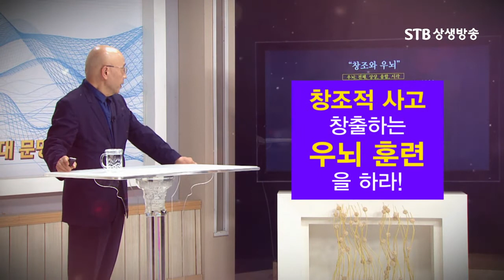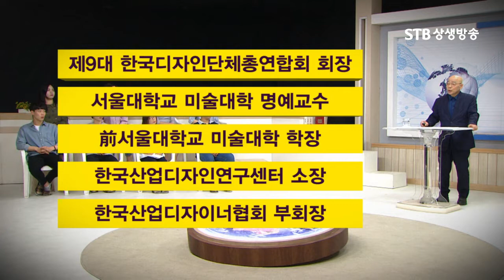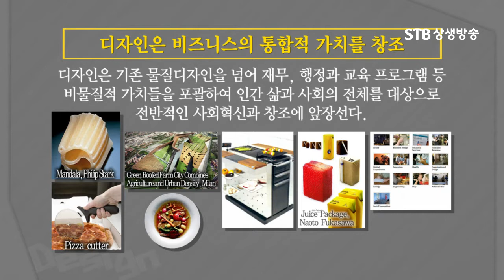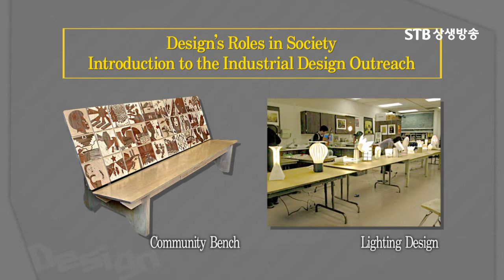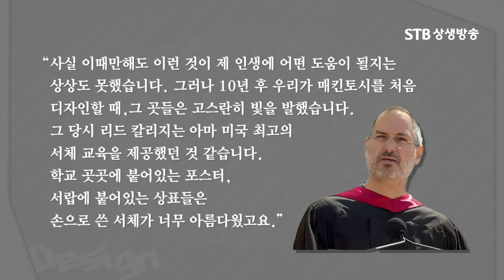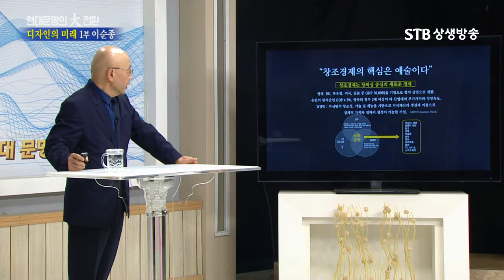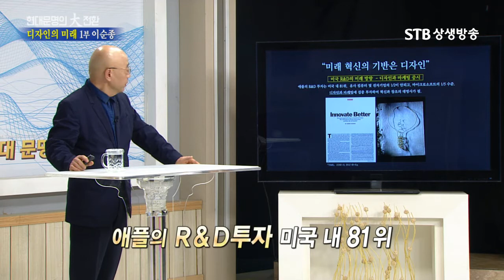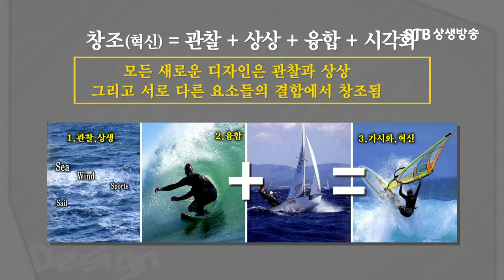현대문명의 大전환 29회 디자인의 미래 1부 이순종 교수